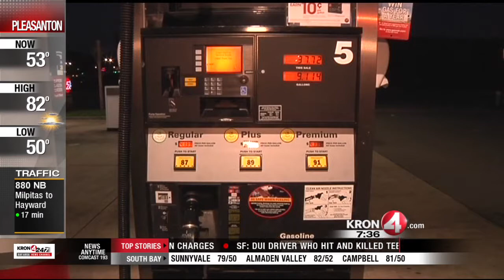Gas Prices on the Rise in Northern California